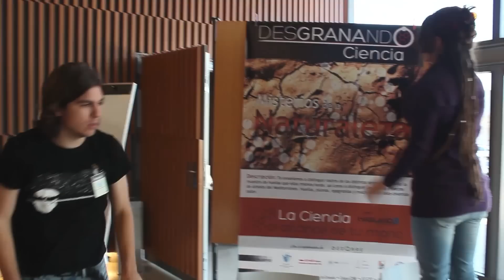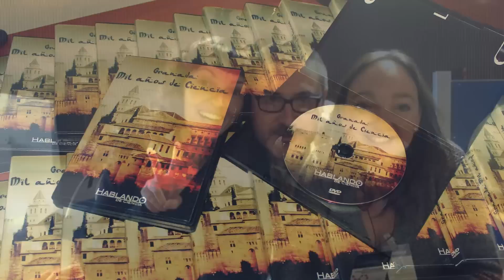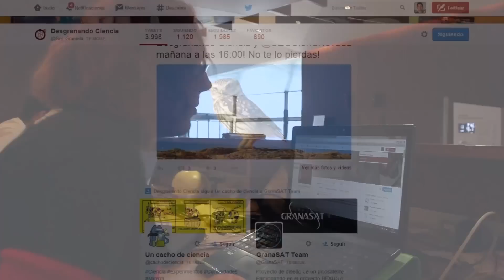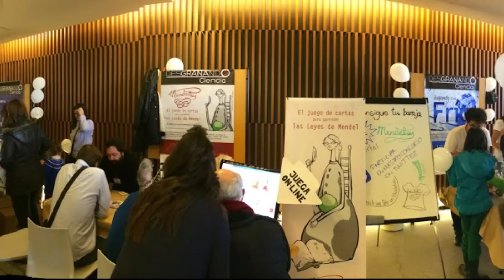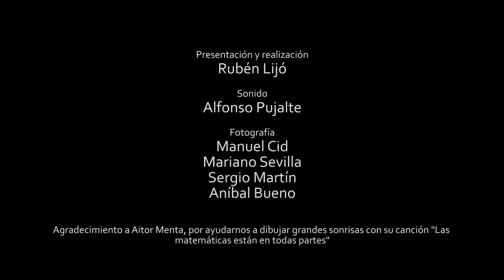Crónica de Desgranando Ciencia 2014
En esta crónica en vídeo sobre el evento Desgranando Ciencia 2014 he querido hacer un resumen de lo que fue este encuentro de ciencia y lo que significó para mí.

Espero que les guste, y les despierte las ganas de vivir esta experiencia con nosotros en la próxima edición.